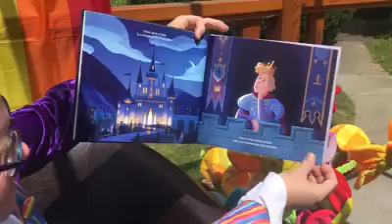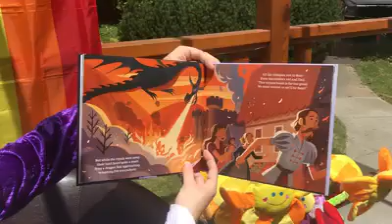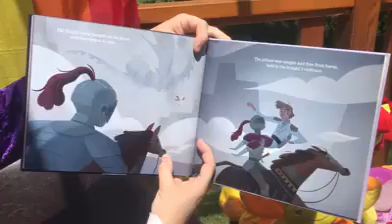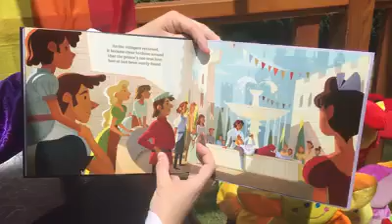Happy Pride 2020! Story Time with King Trevor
In honour of PRIDE, we bring you the story of Prince & Knight. In this modern fairy tale, a noble prince and a brave knight come together to defeat a terrible dragon and in the process find true love in a most unexpected place.